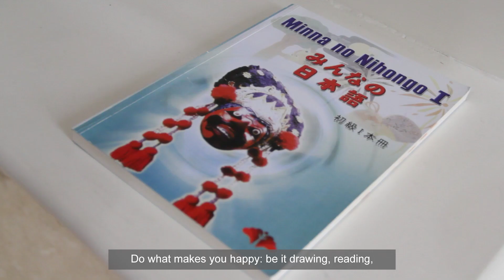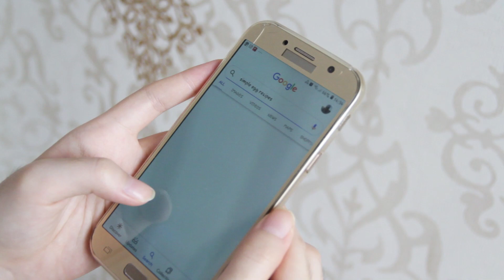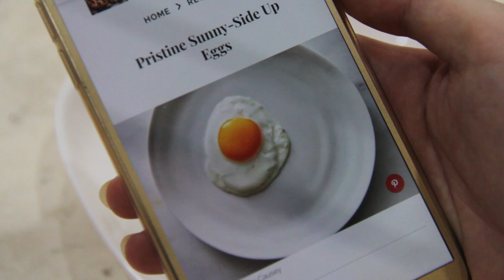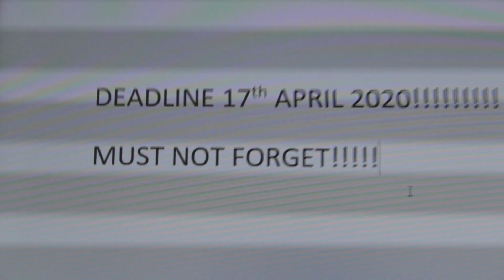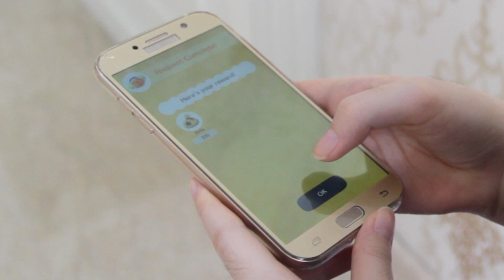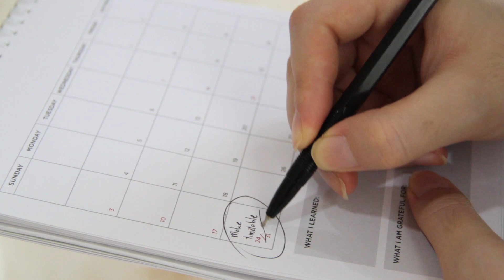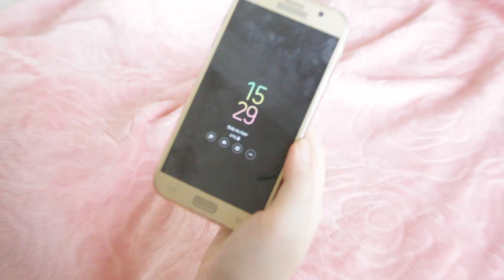How to spend your self-quarantine: feat. Animal Crossing :D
How are you spending your self quarantine at home? Hope you’re all safe and healthy :D
 Thank you so much for watching my video I hope that it made you smile and laugh, let’s all do our best and stay at home during this pandemic, stay safe, stay healthy and stay at home! BTW, My Animal Crossing Pocket Camp ID is : 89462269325. Hope we can be friends!
PS: To any of you who know a Nintendo Switch giveaway give me a heads up
PPS: I really want a Switch :’)